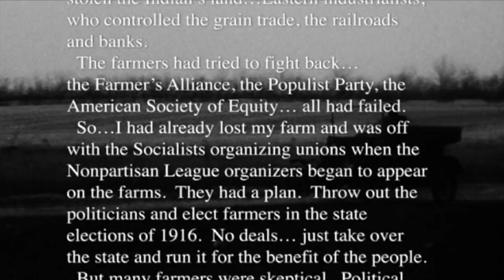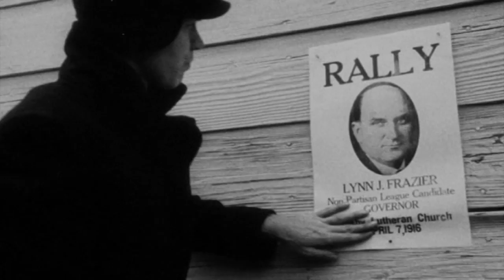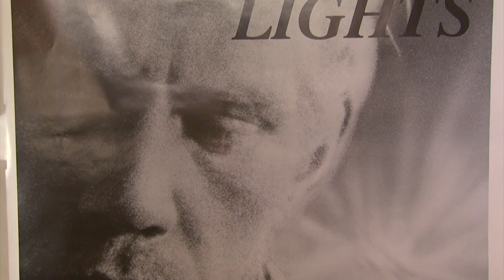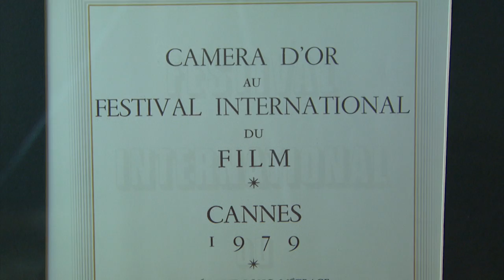Prairie Pulse 1133; Jasper Schneider, John Hanson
Interview with ND USDA Rural Development Director Jasper Schneider. Also, story on filmmaker John Hanson, director of the Cannes award-winning feature film "Northern Lights" about the Nonpartisan League.